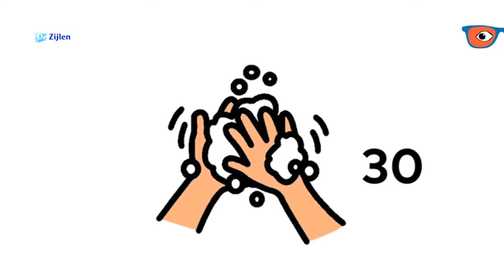Corona en jij Handen wassen Deel 4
Dit is deel 4 van 5 van de Kijkkrant van De Zijlen. In deze video word uitgelegd hoe je je handen moet wassen.